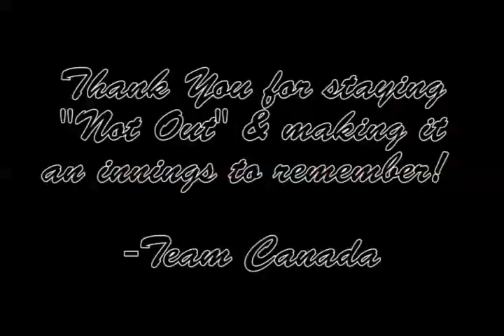Don't Rush cricket challenge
Canada's National Women's Cricket Team asking you not to rush , be safe and take care of your mental and physical health.

Shout out to the Canada National Women's team for taking the time out to create this video. Shout out to the editors ❤.

Players in this video are : 1. Hiba Shamshad  , 2. Maliha Baig ,  3. Sonali Vig , 4. Amanjit Virk , 5. Kainat Qazi , 6 . Miryam Khokhar,  7. Saniyah Zia , 8. Chuntell Martin , 9. Kamna Mirchandani , 10 . Mahrukh Imtiaz , 11. Achini Perera .

dontrushchallenge dontrush by youngT and Bugsey .